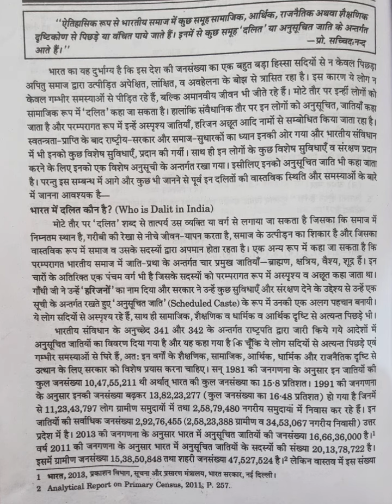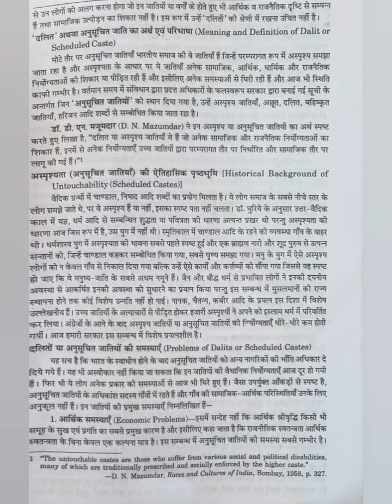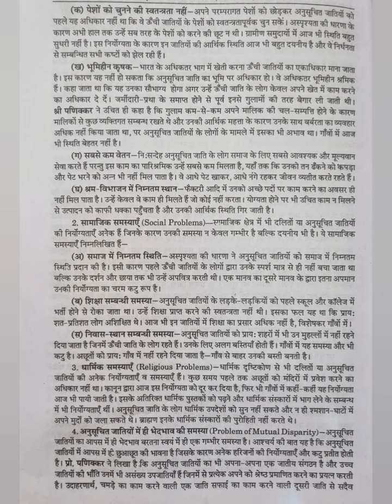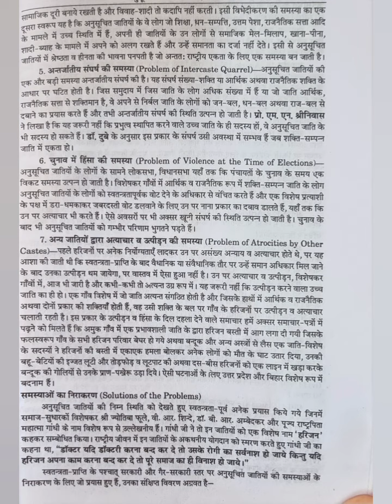Schedule Caste, अनुसूचित जाति